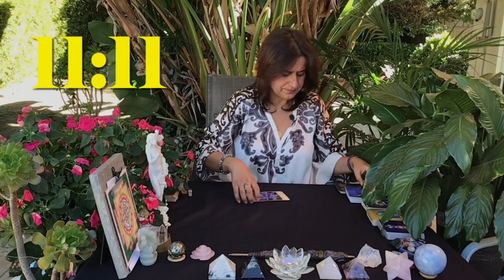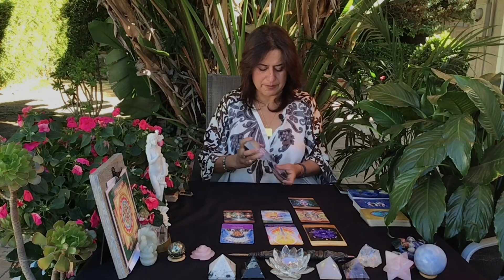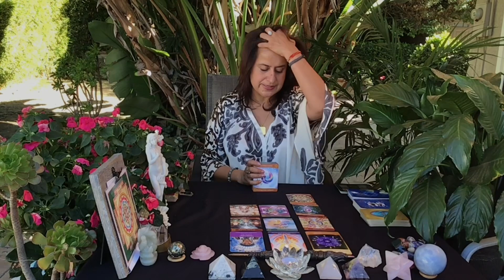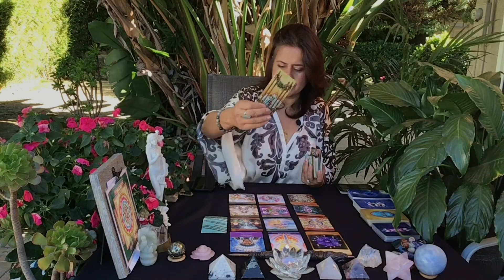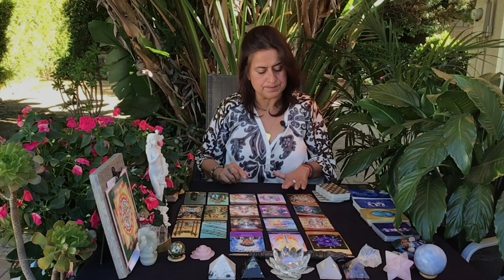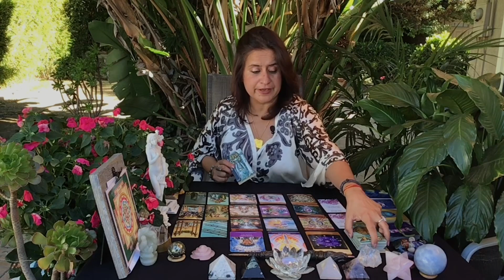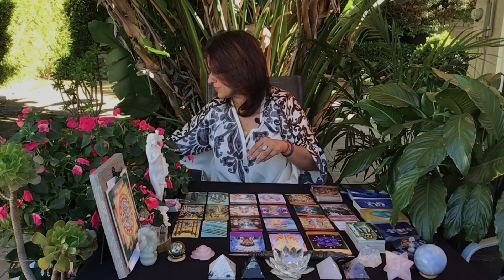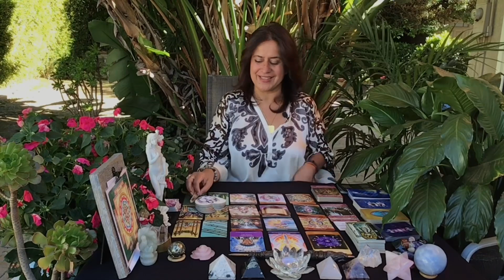11:11 Twinflames ⚡️ Messages from your guides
Welcome!
This is general reading, for the collective, for personal readings see Details below.

❤️ 11:11 PERSONAL READING ❤️
20 minutes $111

** The 11:11 Readings come In recorded format (they are not done live.)

💜 I am deeply grateful for the donations from you that flow abundantly towards my channel.

⚜️TIMESTAMPS
Introduction 00:00
Reading 01:47

 $244 / Hour

$244 / Hour